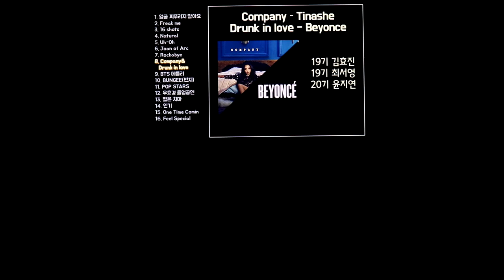[2019년 한경대 늘품 정기]늘품 - Company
한경대학교 댄스동아리 늘품의 2019년 정기공연 무대 영상입니다.

"Tinashe - Company" COVER 댄스입니다.